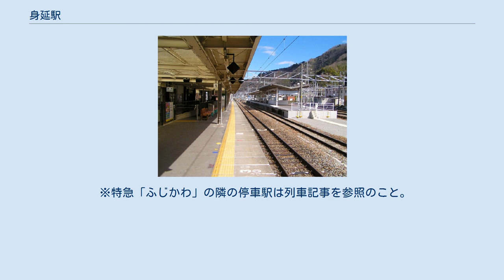身延駅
身延駅（みのぶえき）は、山梨県南巨摩郡身延町角打にある、東海旅客鉄道（JR東海）身延線の駅である。
 日蓮宗総本山である身延山久遠寺や南アルプスを控えた身延線の拠点駅。
特急「ふじかわ」を含むすべての列車が停車する。
当駅を境として旅客流動に違いがあるため、乗客の多くが入れ替わる。
 ホーム（2006年3月） 駅舎に接する単式ホーム1面1線と、奥に島式ホーム1面2線とあわせて2面3線をもつ地上駅。
線路はほぼ南北に走り、駅舎は西側に設置されている。
のりばは駅舎側から1番線、2番線、3番線で、1番線には上下にかかわらず半分ほどの列車が発着し、2番線には甲府方面の列車のうち半分ほどが、3番線には富士方面の列車のうち少数が発着する。
特急列車は改札から段差がない1番線に停車し、これに対し普通列車は島式の2・3番線に停車する事が多い（ただし、特急の通過待ちがない場合、普通列車も1番線に入ることがある）。
後続の特急待避による長時間停車を行う普通列車も存在し、身延線内では当駅と鰍沢口駅で追い抜きが行われている。
 これらのほか、3番線の東側には側線が約3本あり、留置線として使われている（夜間滞泊も4本設定されている。）。
また、単式ホームと島式ホームの間は地下連絡通路を通って渡る。
2・3番線のホームはかつては1番線のホームと同じ長さであったが、2005年度中に一部が解体されて現在の長さとなった。
 駅舎は1980年（昭和55年）6月に完成した一階建ての建物でコンコース部分は屋根が高くなっている。
駅舎内部には待合所のほか有人の出札窓口や自動券売機が設置されている。
待合所には立ち食いそば屋があり、うちそば屋は1番線側にもカウンターを設けているためホームでそばを食べることができ、また稲荷寿司を販売している。
一方、売店は数年前まで存在していたが、今は自販機に代わって廃止している。
管理駅として、十島駅 - 鰍沢口駅間の各駅を管理している。
JR全線きっぷうりばが設置されている。
 日蓮宗の総本山である身延山久遠寺への参拝客や観光客で賑わう。
 『山梨県統計年鑑』によると1日の平均乗車人員は以下の通りである。
 駅前は整備されており、バスロータリーやタクシー乗り場がある。
駅前広場から土産物屋などが並ぶ商店街（しょうにん通り商店街）がのびているが、この商店街は1999年（平成11年）に区画整理が行われ、建物のデザインが和風に揃えられている。
 駅前を身延線や富士川に沿って走るのは県道10号である。
身延町から富士宮市に掛けて富士川東岸を縦貫する道で、甲斐大島駅、内船駅などを通っている。
 身延町役場身延支所、山梨県立身延高等学校、身延町立身延中学校、身延町立身延小学校などがある身延の中心部は富士川の対岸となっているが、駅の北300メートルほどのところで身延橋が富士川を渡り、連絡している。
なお、駅のある場所はかつては西八代郡大河内村に属し、富士川が身延町との境になっていた。
1955年（昭和30年）に大河内村は身延町と合併し、当駅も身延町内の駅となった。
 久遠寺の参拝客以外に南アルプスへの登山客なども当駅を利用し、春の花見シーズンには久遠寺のシダレザクラを目当てにした観光客も訪れる。
 ※特急「ふじかわ」の隣の停車駅は列車記事を参照のこと。